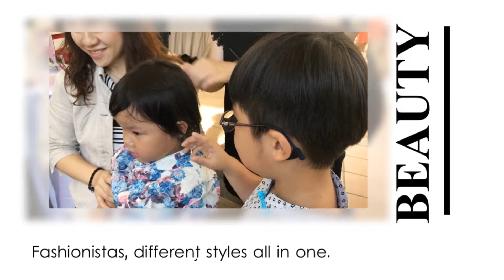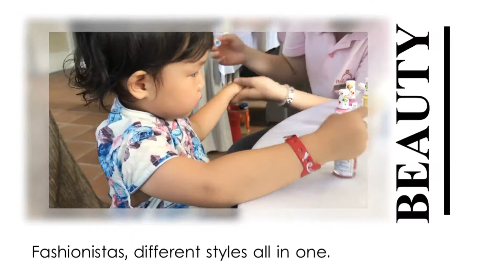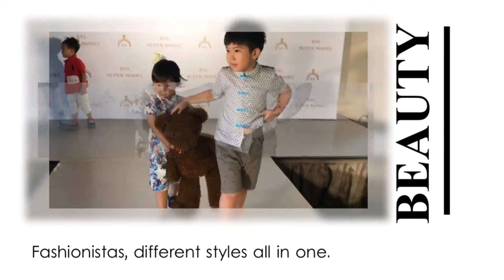宜蘭蘇澳瓏山林飯店「小小超模假期」